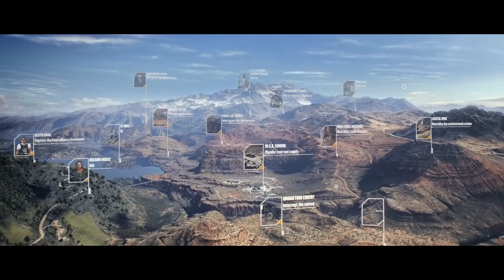Ghost Recon Wildlands trailer: Cartel cinematic – E3 2016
Alcuni sono soldati, noi siamo fantasmi. Direttamente dall’E3 2016, il trailer di Ghost Recon Wildlands, in arrivo il 7 marzo 2017.